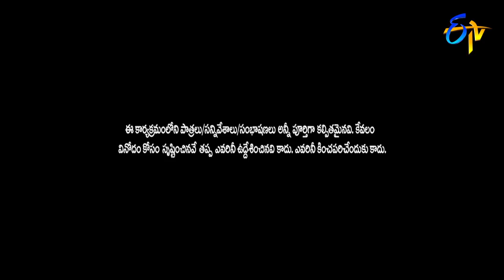Adhire Abhinay Performance | Jabardasth | 30th August 2018 | ETV Telugu